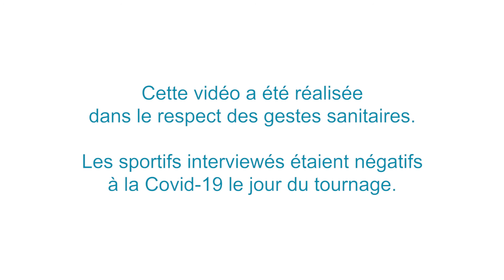JEUX TOKYO : interview de nos ambassadeurs sportifs Adeline Furst et Maxime Valet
Le Département soutient les athlètes haut-garonnais en leur attribuant une "bourse aux ambassadeurs sportifs" afin de les accompagner financièrement dans leurs disciplines. Nombreux des athlètes sélectionnés aux Jeux de Tokyo 2021 bénéficient de cette aide. Interview en images de ces ambassadeurs haut-garonnais qui représenteront la France aux prochains Jeux Olympiques.

Musique proposée par La Musique Libre